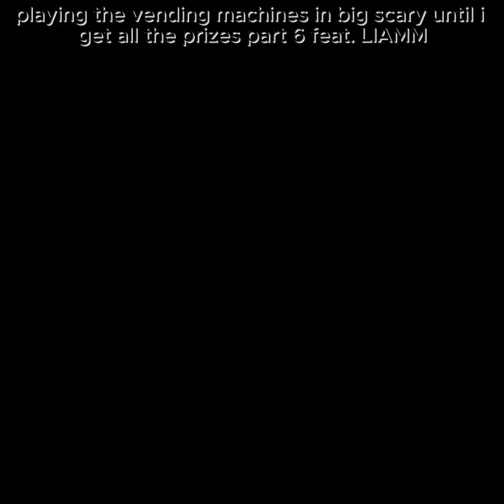Playing the vending machines in big scary until i get all the prizes part 6 feat. LIAMM